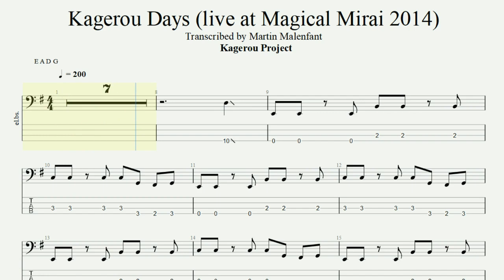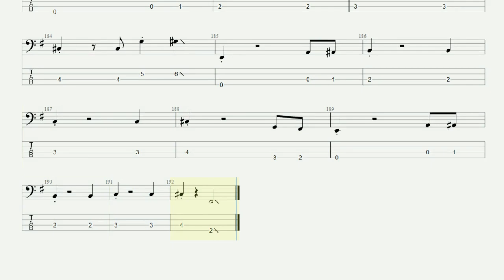Kagerou Project - Kagerou Days (Live at Magical Mirai 2014) (bass tab)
Honestly I haven't really wrapped my head around the concept of Vocaloids and having a featured performer that's entirely virtual yet, but the live band is top notch. Tsuguhito Konno is the one holding it down on bass.